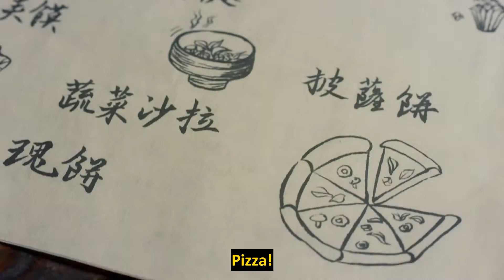【Legendado PT-BR】Gourmet na Dinastia Tang | Gourmet in Tang Dynasty | 大唐小吃货 | Trailer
🔥Sinopse:
Por mais que as coisas piorassem, Xiao Xiao se consolava em saber que a comida sempre estaria lá para confortá-la.
Existe apenas um problema em amar comida. Quando você vive em um mundo onde a magreza é considerada o padrão máximo de beleza, uma paixão intensa por comida parece um pouco como uma maldição. É por isso que, em mais de uma ocasião, Xiao Xiao desejou ter vivido durante a época da Dinastia Tang, onde mulheres roliças eram consideradas o epítome da beleza. Cansada de ser incomodada por causa de seu tamanho, Xiao Xiao deseja de todo coração poder voltar no tempo. Mal sabe ela, seus desejos estão prestes a se tornar realidade! Desmaiando no mundo moderno, Xiao Xiao acorda para se descobrir possuindo o corpo de Yuan Wan Er, uma garota dolorosamente magra da Dinastia Tang, cuja forma frágil manteve todos os pretendentes em potencial longe.
Emocionada com a chance de viver seu sonho, Xiao Xiao abraça sua nova vida como Wan Er. Mas a vida na Dinastia Tang é um pouco mais complicada do que ela originalmente imaginava, especialmente quando um certo cavalheiro chama sua atenção. Será que Xiao Xiao realmente conseguirá sobreviver neste mundo desconhecido?

💕Elenco:
Yuan Waner
Bai Yiming